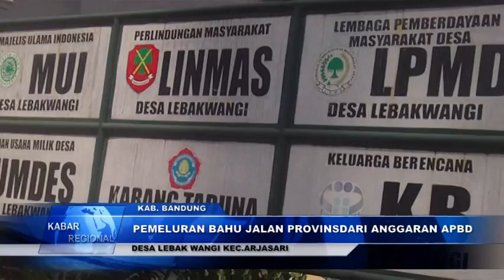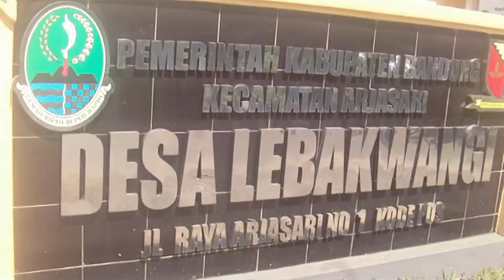PEMELURAN JALAN DESA AGUS BR HDAS TV